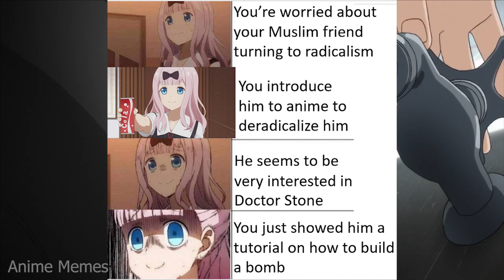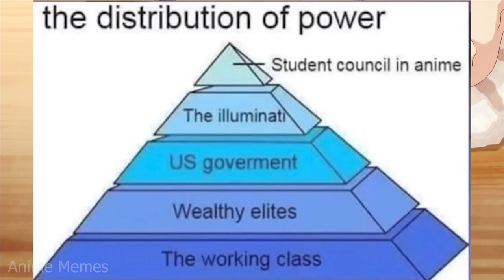ANIME MEMES~ Exactly me right now